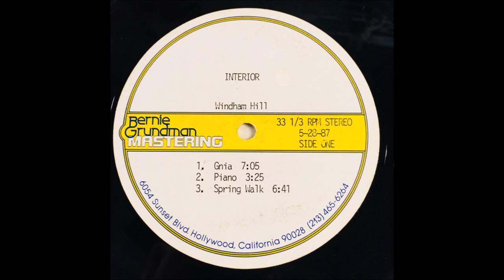Interior - Gaia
An amazing album that unfortunately got taken off recently and is not easily available. If you would like to know more, please read